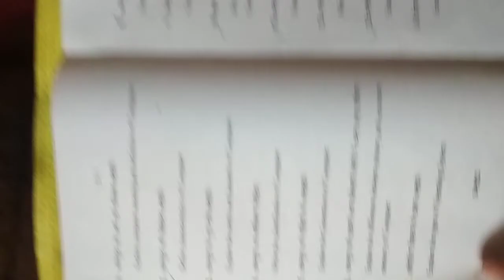B Ed. 4sem Question paper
B Ed 4 sem july 2019 Educational technology & ICT